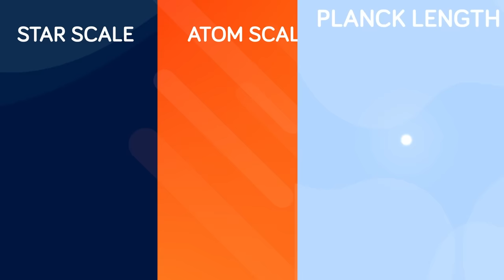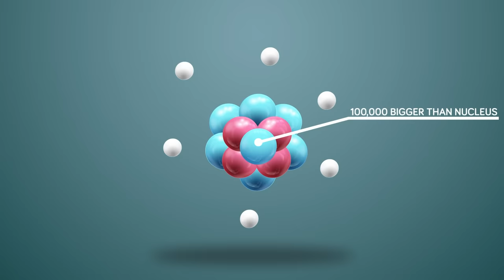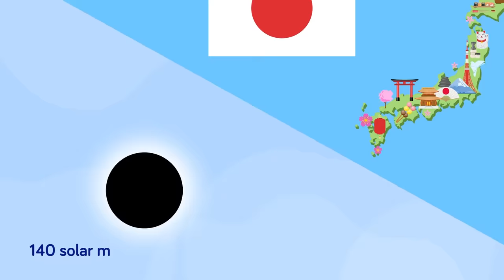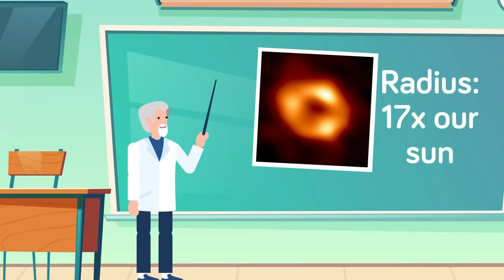50 Insane Facts About Black Holes That Will Shock You!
You find yourself tumbling through space. Moments before you were just out on a routine space walk examining some minor cosmetic damage on your ship when suddenly, you started feeling strange. You felt a lurching in your stomach as your body started accelerating, and now you find yourself hurtling helplessly through deep space in the direction of the universe’s most powerful, most mysterious killer: A black hole. You need to understand black holes. And fast! Here are fifty insane facts that may help…